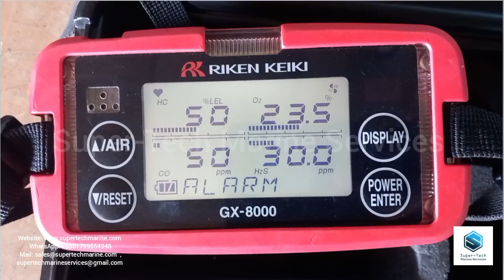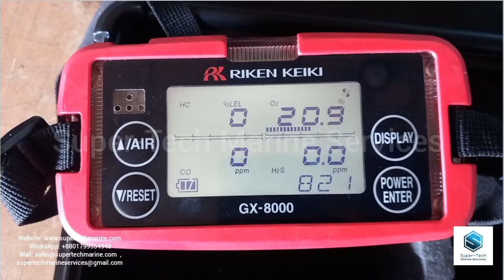POWER TESTING RIKEN KEIKI GX-8000 BUL-8000(G1) GX-8000 TYPE B 5Z0045104 COMPLETE UNIT FOR SELL